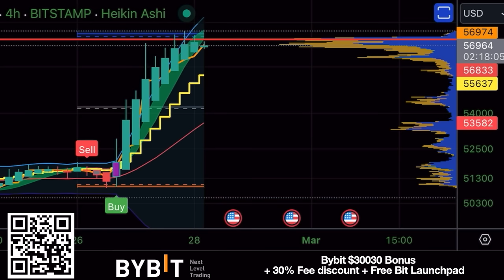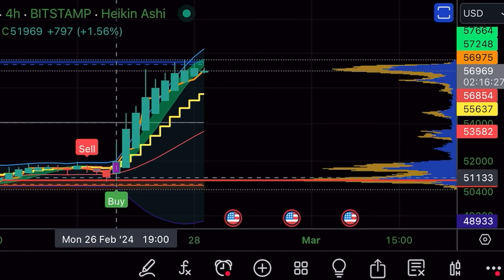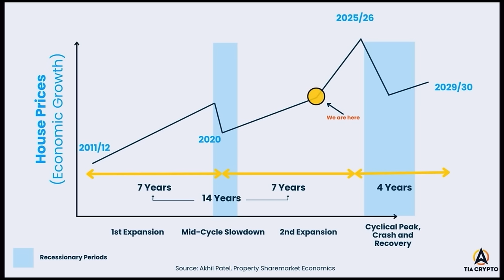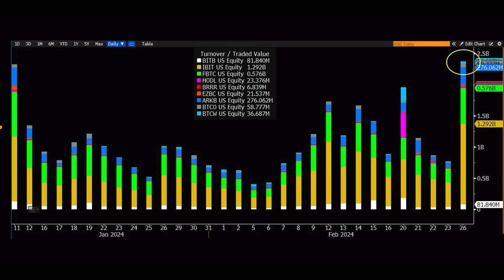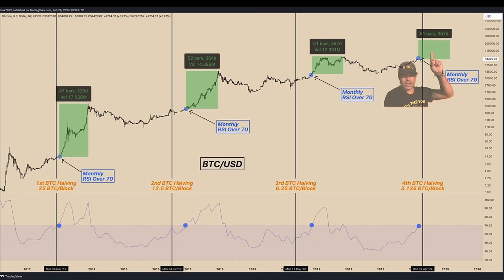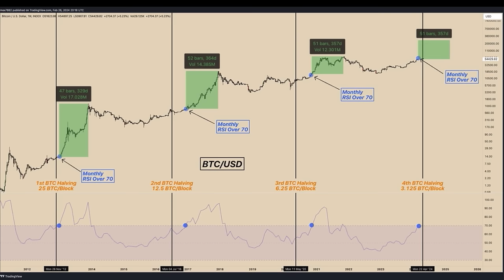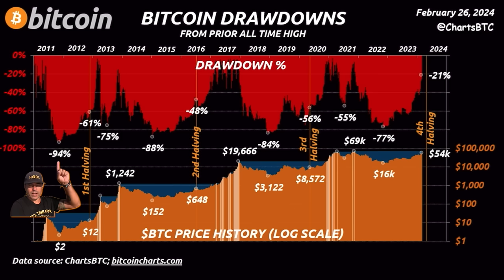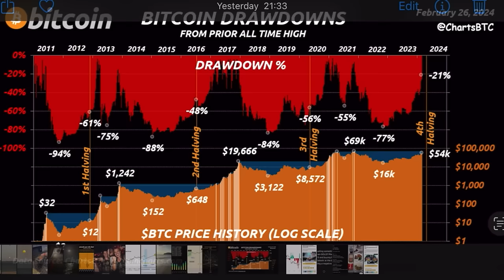IN BITCOIN NEVER FOMO BUT DO THIS!!! 60K SOON??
⏰ Time Stamps ⏰
0:00 Intro
0:36 BITCOIN TA CHARTS
10:59 Trading tip
12:49 Travel Tip
13:41 QUESTION
15:35 NEWS Biden
21:46 Life lesson

✅ TRAVEL

✅ EDUCATION

🔥🔥COOL STUFF 🔥🔥